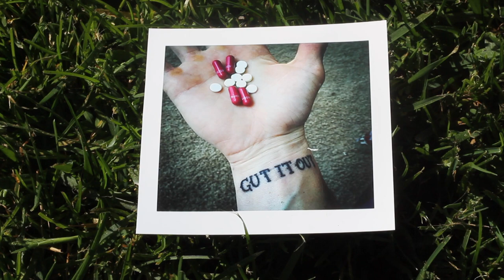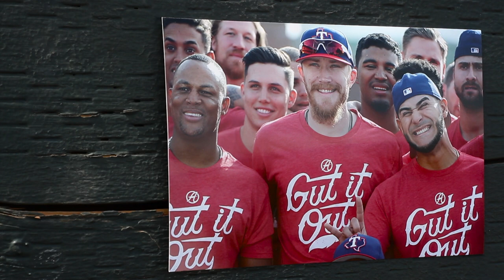Jake Diekman's battle with Ulcerative Colitis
All footage is owned by Fox Sports and Major League Baseball.